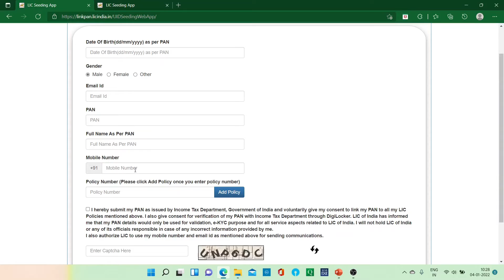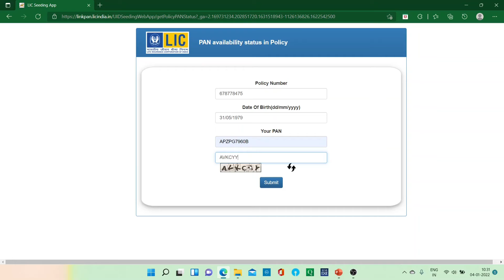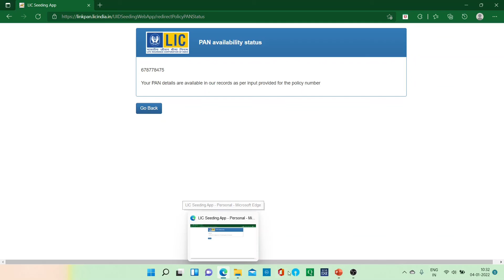TELUGU: PAN CARD UPDATE IN LIC POLICIES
I am here to provide Mutual Fund Distribution & Other Financial Services

financial services
financial advice
stock market
best stock market channel in telugu
best knowledge provider
mutual funds sahi hai
life insurance
health insurance
cheapest insurance plan
certified financial planner
mutual funds
fundamental analysis
technical analysis
fundamental analysis in telugu
best telugu channel
techincal analysis in telugu
telugu stock market channel
stock market channel in telugu,
mutual funds channel in telugu,
financial planning channel in telugu,
insurance policies in telugu,
health insurance policy in telugu,
child investment in telugu,
retirement planning in telugu,
telugu share market channel,
best share market channel in telugu,
investment channel in telugu,
best investment channel in telugu
best policies in lic
best life insurance policies in telugu
stock market channel for beginners in telugu
stock market channel for retail investors in telugu
stock market investments in telugu
financial education in telugu
financial Literacy in telugu
how to be financially free in telugu
industry analysis in telugu
sector analysis in telugu
derivatives in telugu
funture and options in telugu
investment ideas in telugu